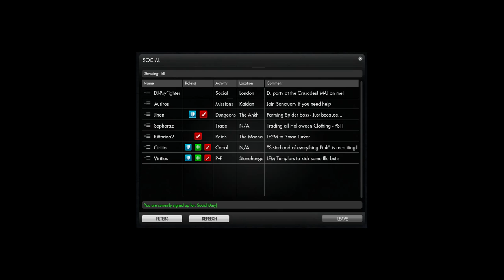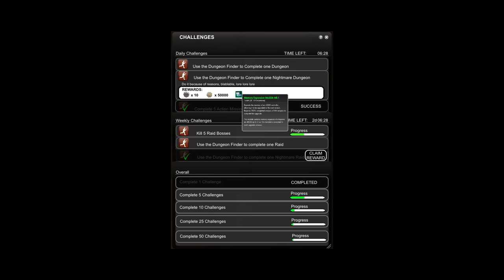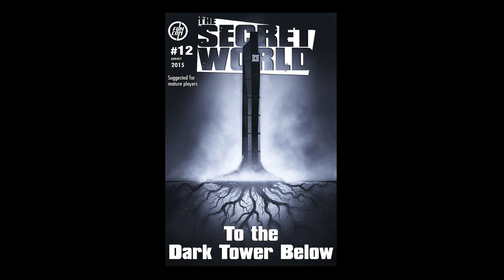Funcom Live DevStream - Issue #12 Preview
Did you miss the live stream? Check out the recording of our DevStream - Issue 12 Preview with all of the awesome details of the upcoming Issue!

(this is a recording of a live broadcast, all prizes have been awarded)